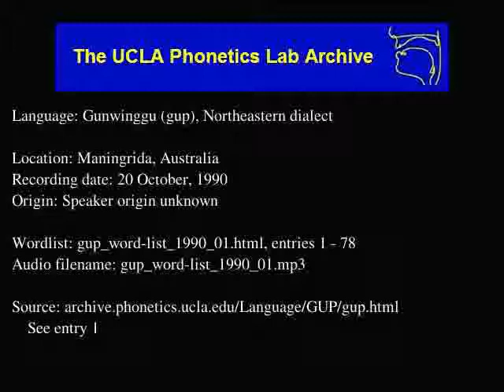Gunwinggu audio: gup_word-list_1990_01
Gunwinggu (gup) audio: gup_word-list_1990_01
Language family: Australian; Gunwingguan; Gunwinggic;
Maningrida, Australia
Date: 10/20/1990

Description: Language Gunwinggu.  gup_word-list_1990_01.html, enties: 1 - 78

Contributor: Hamish Kakkarrba
UCLA Phonetics Archive